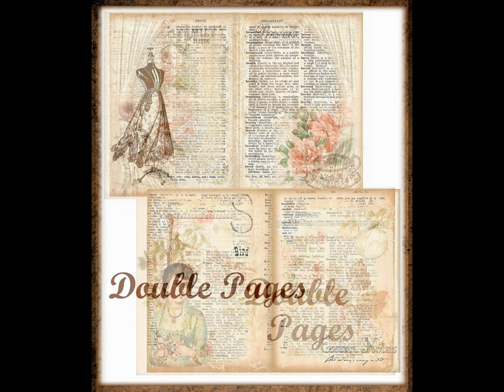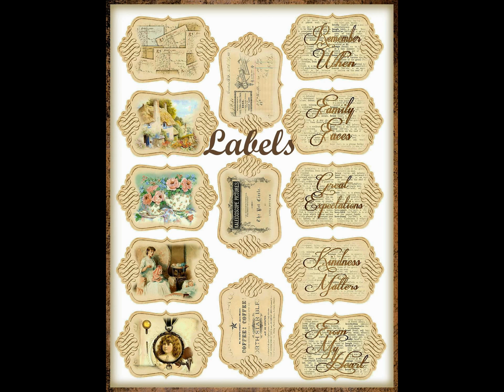Defining Moments Digital Printable Junk Journal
This Printable Journal Kit includes: 10 Background Papers, 11 Double-Sided Pages, and 40 Embellishments including Envelopes, Labels, File Folders. etc. The Journal's Theme comes from Bits and Pieces of Vintage Dictionary Pages found throughout the Pages and Embellishments. The Printable Junk Journal Kit is Available for Purchase Enjoy!